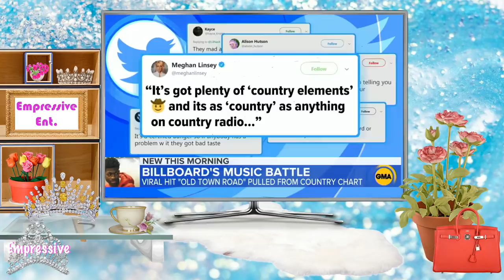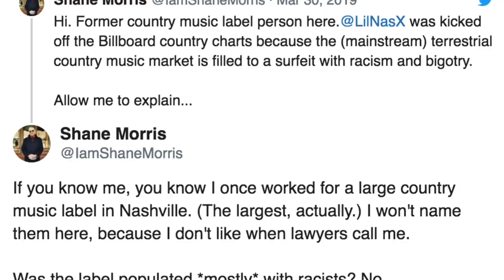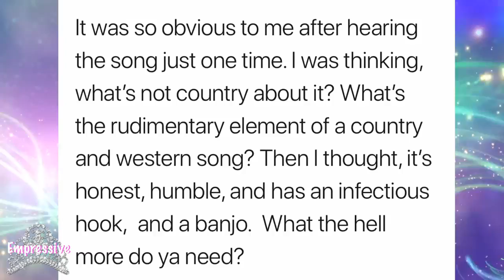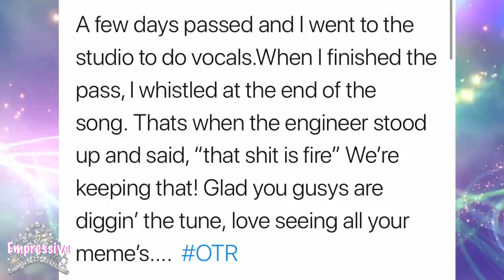**Lil Nas** Old Town Rd Controversy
Lil Nas X vs. the Country music industry | African Americans in Country Music